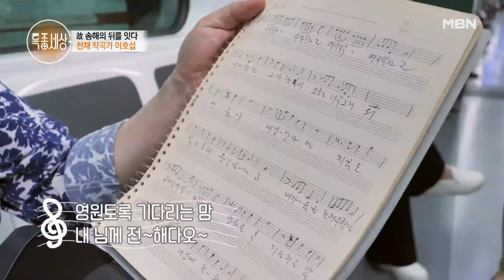자리에 앉더니 순식간에 전철에서 작곡을 하는 천재 작곡가 이호섭! MBN 220811 방송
자리에 앉더니 순식간에 전철에서 작곡을 하는 천재 작곡가 이호섭!